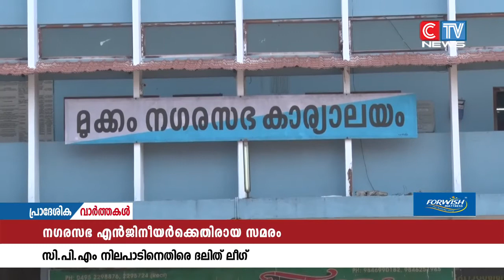അസിസ്റ്റൻറ് എൻജിനീയർക്കെതിരെ സി.പി.എം നേതൃത്വത്തിൽ നടന്ന സമരത്തിനെതിരെ ദലിത് ലീഗ്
മുക്കം നഗരസഭയിൽ അസിസ്റ്റൻറ് എൻജിനീയർക്കെതിരെ സി.പി.എം നേതൃത്വത്തിൽ നടന്ന സമരത്തിനെതിരെ ദലിത് ലീഗ്. പട്ടികജാതി ഉദ്യോഗസ്ഥനെതിരെ നടത്തുന്ന സമരം അപലപനീയമാണന്ന് ദലിത് ലീഗ് തിരുവമ്പാടി നിയോജക മണ്ഡലം കമ്മറ്റി ആരോപിച്ചു